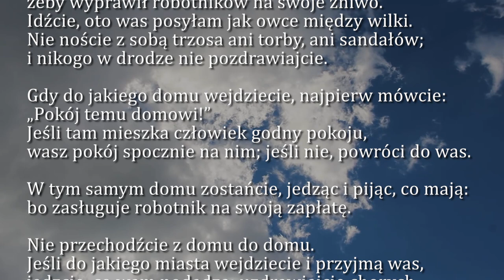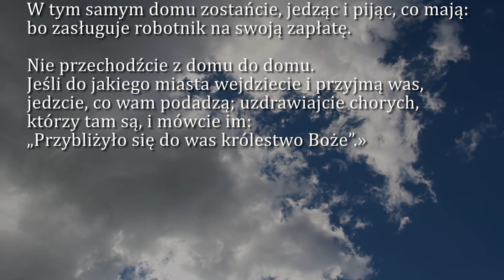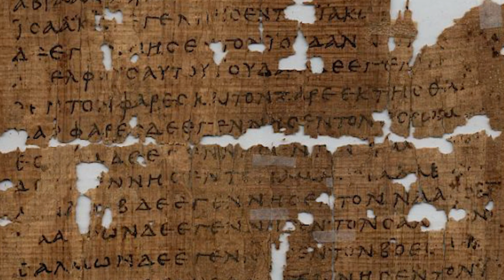Dobra Nowina na dziś | 26 stycznia - św. biskupów Tymoteusza i Tytusa